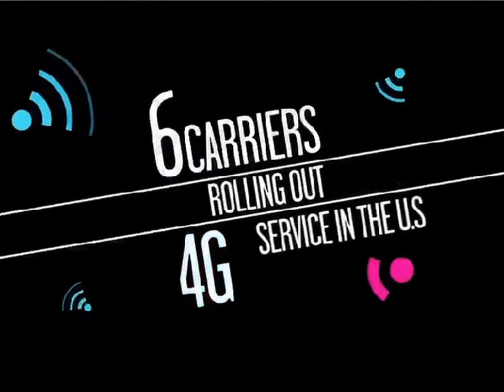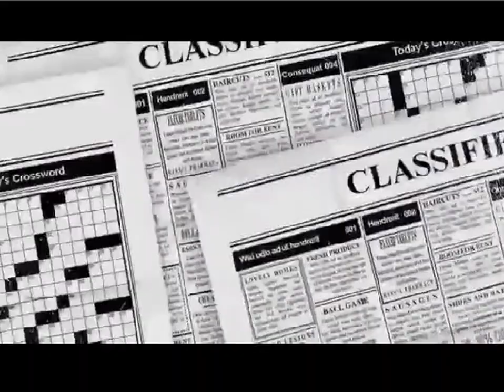L'avenir de la télécomunication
Gagnez de l'argent avec son téléphone c'est simple accessible et facile.